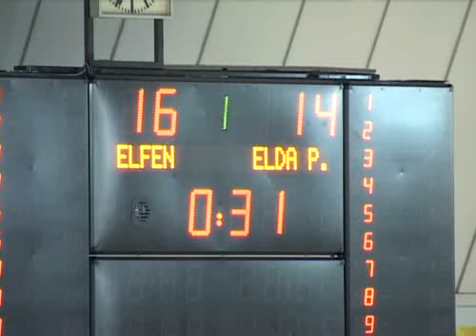bayer leverkusen-elda.flv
balonmano femenino